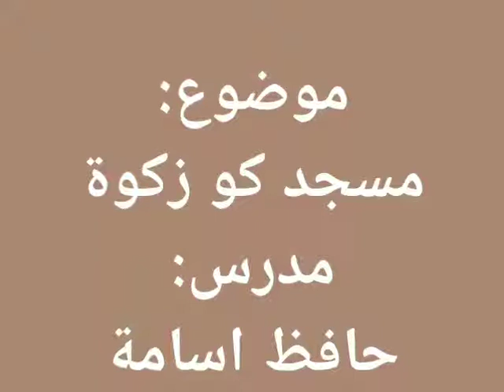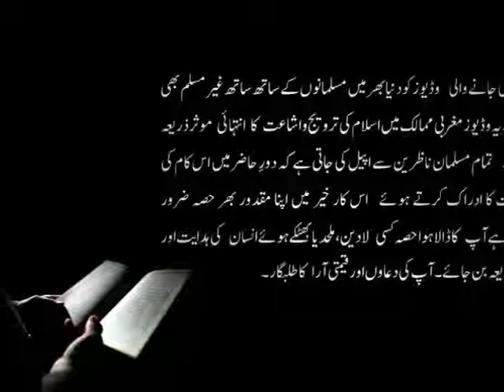Masjid ko zakat…Hafiz Usama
الحمد للہ:

جن آٹھ مصارف میں زکاۃ خرچ کرنا واجب ہے انہیں اللہ تعالی نے بالکل واضح  لفظوں میں بیان فرمایا ہے، اور یہ بھی بتلایا کہ  انہی مصارف  میں زکاۃ خرچ کرنا واجب ہے، اور یہ علم و حکمت پر مبنی فیصلہ ہے، چنانچہ فرمانِ باری تعالی ہے:
(إِنَّمَا الصَّدَقَاتُ لِلْفُقَرَاءِ وَالْمَسَاكِينِ وَالْعَامِلِينَ عَلَيْهَا وَالْمُؤَلَّفَةِ قُلُوبُهُمْ وَفِي الرِّقَابِ وَالْغَارِمِينَ وَفِي سَبِيلِ اللَّهِ وَاِبْنِ السَّبِيلِ فَرِيضَةً مِنْ اللَّهِ وَاللَّهُ عَلِيمٌ حَكِيمٌ)
ترجمہ: صدقات تو صرف فقیروں اور مسکینوں کے لیے اور [زکاۃ جمع کرنے والے]عاملوں کے لیے ہیں اور ان کے لیے جن کے دلوں میں الفت ڈالنی مقصود ہے اور گردنیں چھڑانے میں اور تاوان بھرنے والوں میں اور اللہ کے راستے میں اور مسافر پر (خرچ کرنے کے لیے ہیں)،یہ اللہ کی طرف سے ایک فریضہ ہے اور اللہ سب کچھ جاننے والا، کمال حکمت والا ہے۔ [التوبة:60]